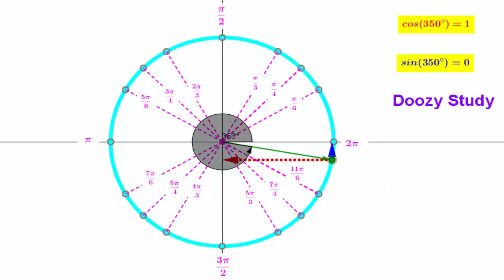Trigonometric Functions on the Unit Circle to define sine, cosine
A Way to remember the Entire Unit Circle for Trigonometry.The angles in radians and degrees and shows you how to evaluate sin cos